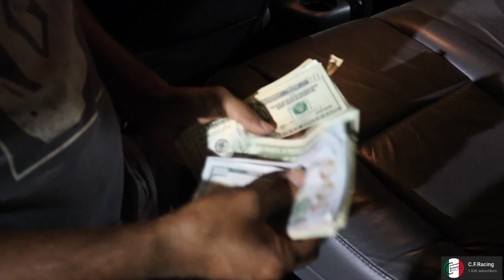BIG TURBO 2JZ NISSAN 240SX S14 VS NITROUS SBC G-BODY CUTLASS | $5000 GRUDGE RACE | C.F.RACING | 4K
The 2JZ 240SX is back for another race in Mexico, taking on a Cutlass to the 1/8 mile. This one was a very close race and was hard to make a call.